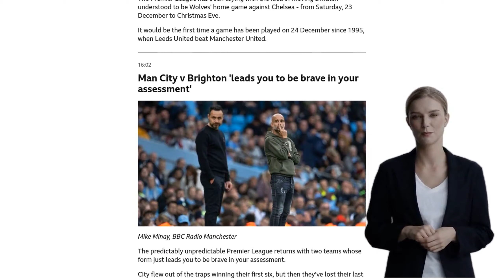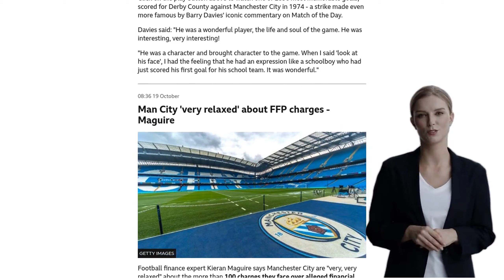There will be goals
Former Premier League goalkeeper David James previewed Brighton's upcoming match against Manchester City on BBC Radio 5 Live. James mentioned that Manchester City fans can be optimistic about the return of Rodri, as the team has lost two consecutive games while he was out. He also highlighted Brighton as an interesting team to watch for neutral fans, as they tend to score goals but struggle to keep clean sheets. James predicted that there will be goals in the match and both teams will score. He acknowledged that it will be a tough game for Manchester City, considering their recent form, but having Rodri back will improve their chances. The match between Manchester City and Brighton can be listened to live on BBC Radio 5 Live.